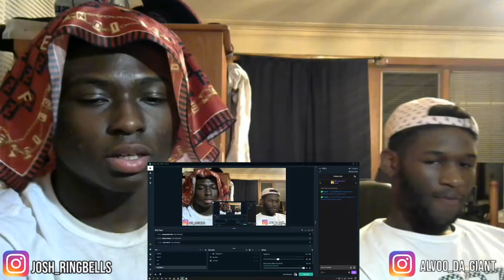Flight - Disingenuous (Official Music Video) Reaction